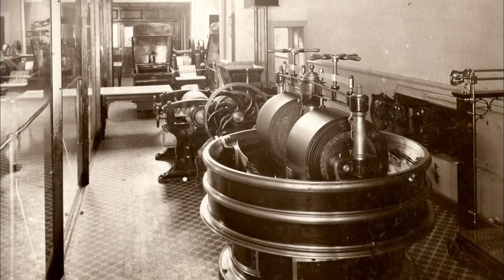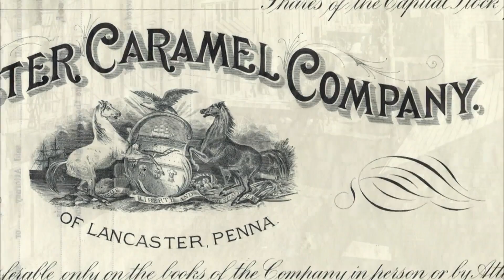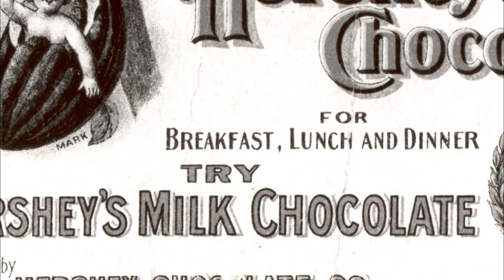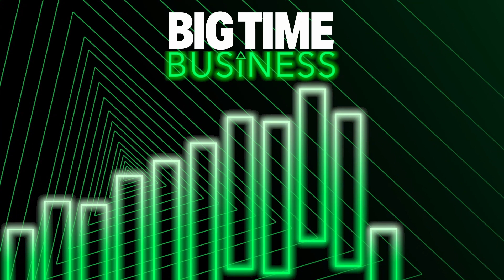Unwrapping Sweet Success: The Birth of Hershey's Chocolate Empire | CNBC Titans | Big Time Business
Unveil the sweet success tale of Hershey's Chocolate, from modest beginnings to global fame. Explore Milton Hershey's innovations that reshaped confectionery, capturing worldwide hearts. Join us on a delightful journey through the irresistible allure of Hershey's Chocolate.

CNBC Titans: Season 1 Episode 9: Milton Hershey
Hershey. Few words sound sweeter. But behind the mouthwatering chocolate is a man, Milton S. Hershey, whose obsessive search for the perfect confectionery turned a pastoral Pennsylvania town into the candy-making capital of the world.

CNBC Titans is a documentary television series airing on CNBC featuring some of the most famous personalities, companies, and entrepreneurs in the world of business. Those featured on the show are the following.

Discover how celebrity tycoons to CEOs of the most unassuming businesses have made their millions, we have it all here on the Big Time Business channel.